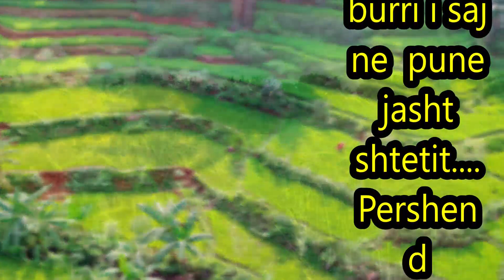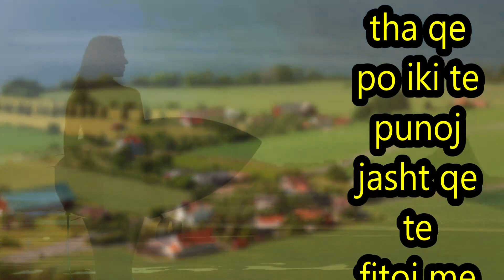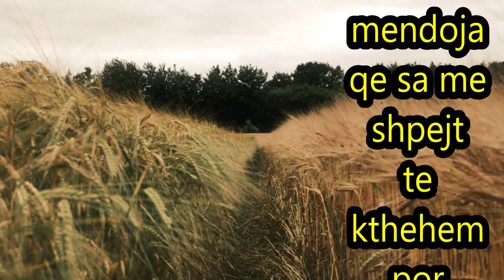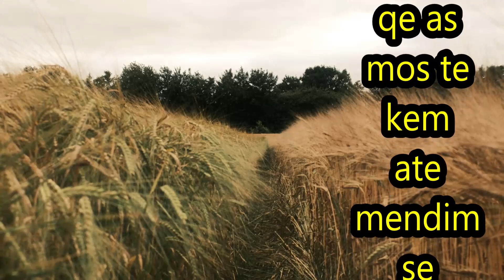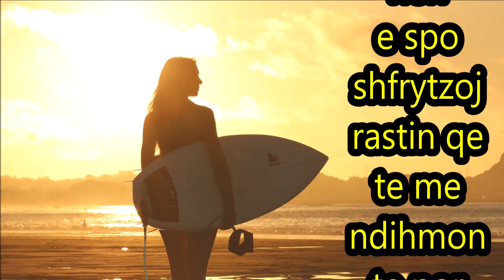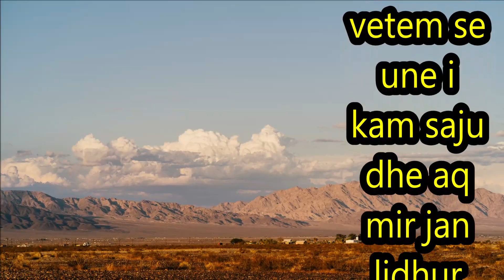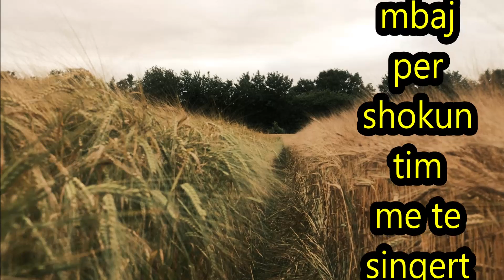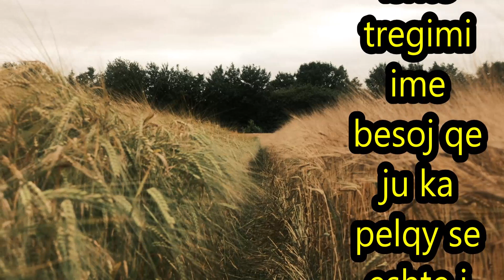E ndjeva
Ishte shum vap dhe isha duke ndejur ne dhome kur dicka luajti sikur te ishte ndonje fuqi mbinatyrore.Ishte nje trmet i leht e ndjeva tek po levizte...